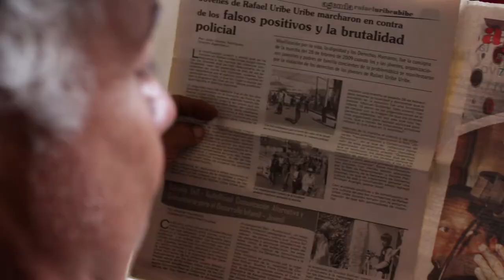PROMO 6to Ojo al Sancocho 30``